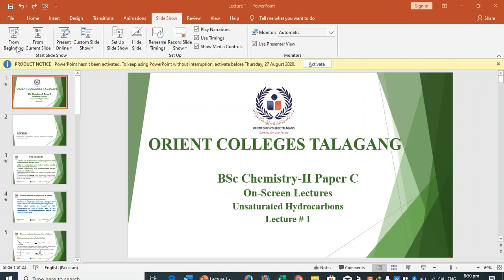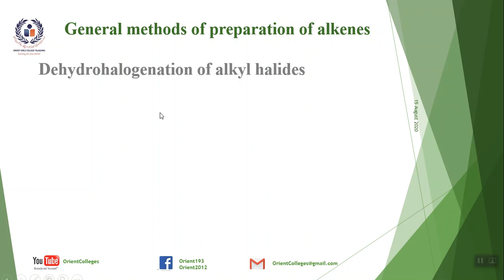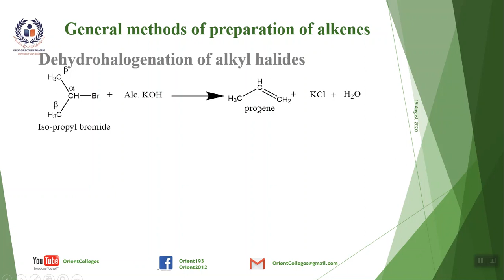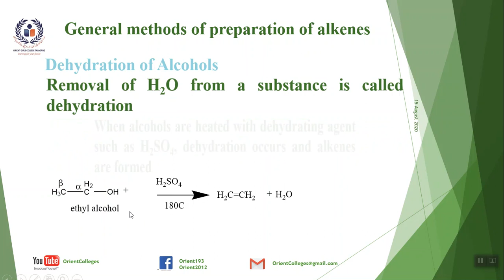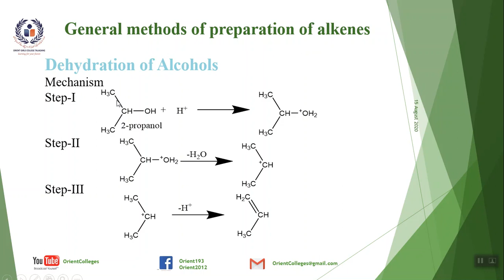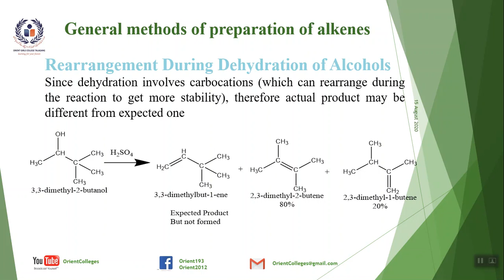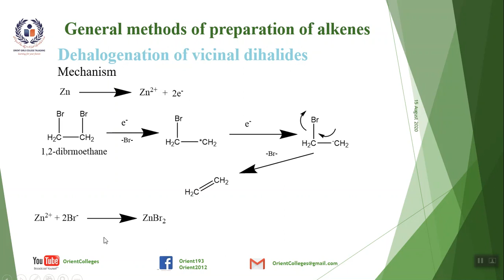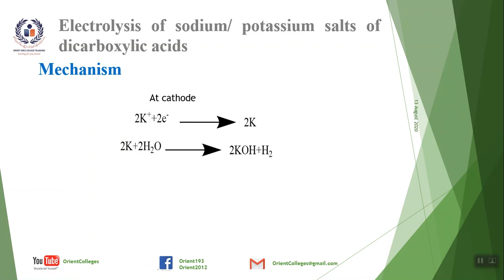BSc Organic Chemistry|| Unsaturated Hydrocarbons|| Lecture # 1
Online Lecture Series by Orient Girls College Talagang